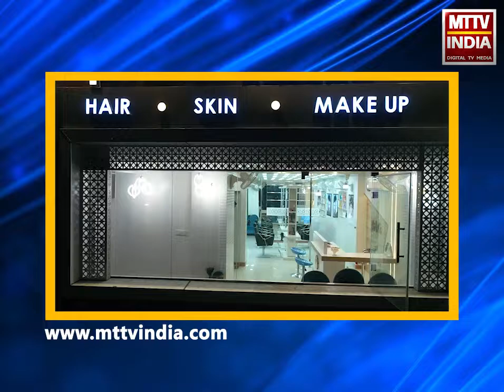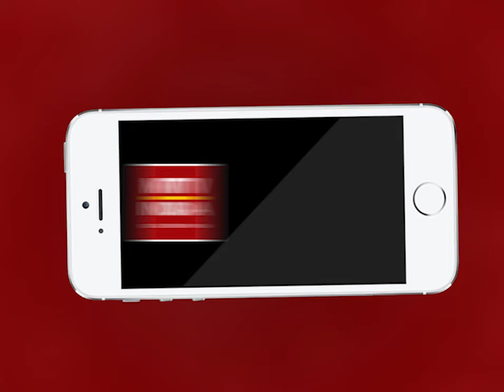AJMER NEWS | citizenship amendment act पर अफवाहों को रोकने के लिए की खास पेशकश| MTTV INDIA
citizenship amendment act पर अफवाहों को रोकने के लिए MTTV INDIA की खास पेशकश